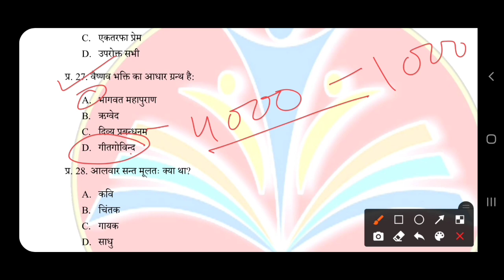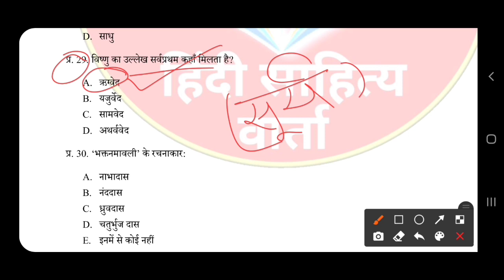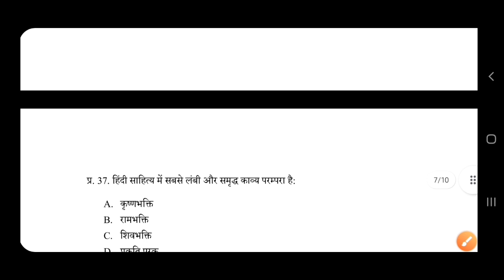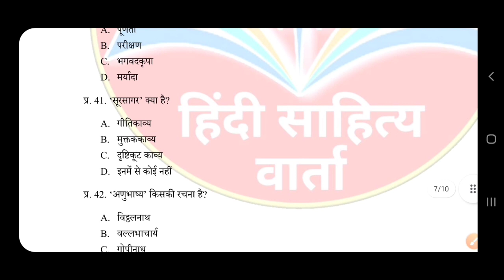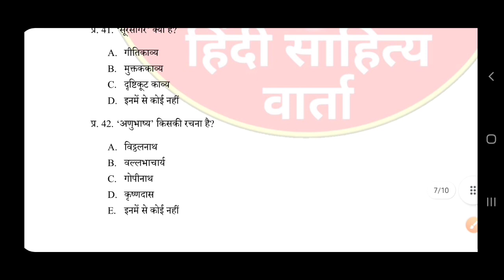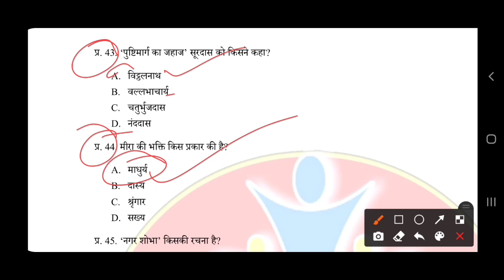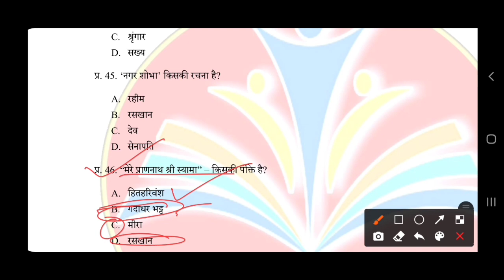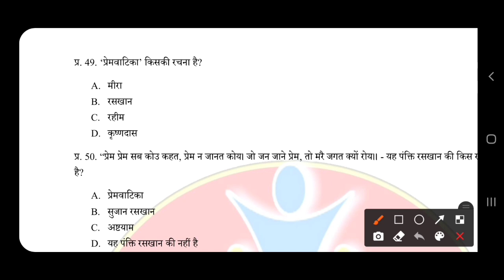LT Commission Expected Questions|| most important Questions for Lt Commission|| PGT Hindi Expected Q